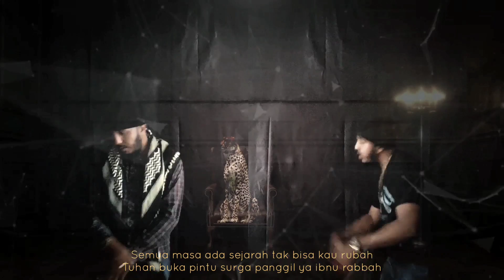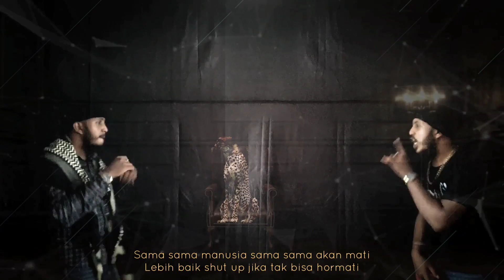Vicar Alfayeth - Sayyidina Bilal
warna kulit bukan alasan untuk tidak saling menghargai dalam hidup berbangsa
Sedang dimata Tuhan
Amal dan sikap perbuatan baik adalah barometer dalam berlomba mencari pahala
lagi lagi Tuhan tak peduli warna kulit

Bilal Bin Rabbah ( Sayyidina Bilal )
Orang berkulit hitam pertama yang memeluk islam. Dia pula yang ditunjuk langsung oleh Nabi SAW untuk mengumandangkan adzan
semoga Allah merahmatinya 🙏

Bintang yang bersinar terang tak akan nampak indah jika langit gelap tak berwarna hitam